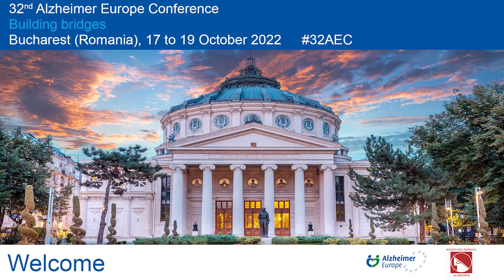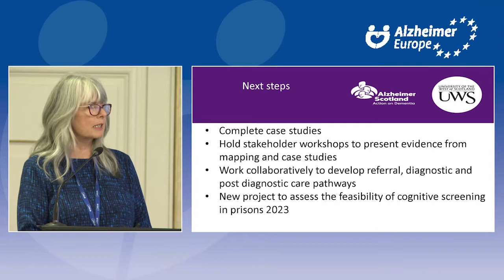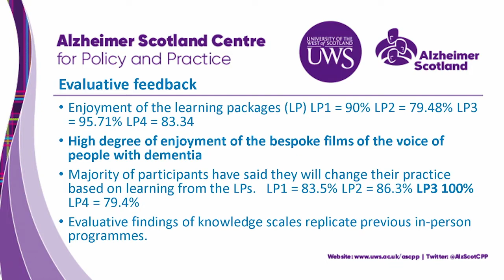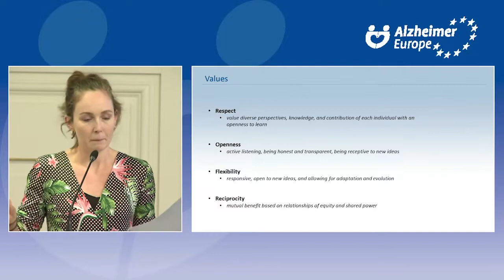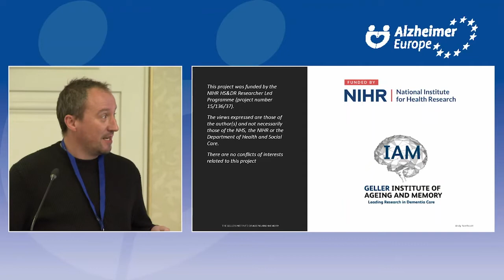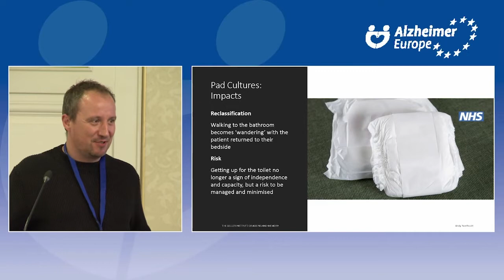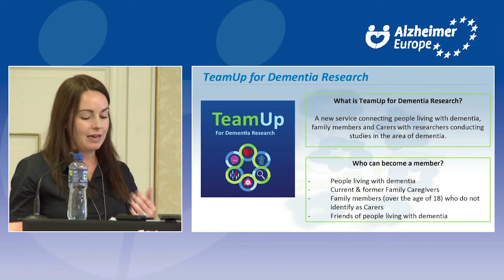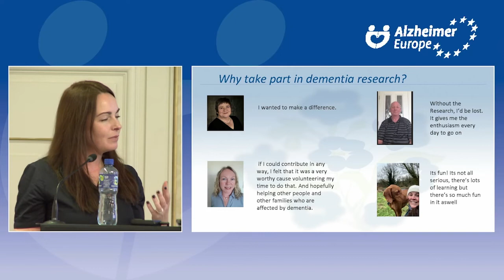Alzheimer Europe Conference 2022 32AEC, P26. Needs and experiences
Chapters
0:00 - Introductory comments by Chairperson: Ana Diaz (Luxembourg)

1:16 (P26-01) The health and care needs of people living with dementia in prison
Rhoda Macrae - University of the West of Scotland, United Kingdom

12:55 (P26-02) People with dementia and their families as digital educators of the health and social care workforce during Covid-19.
Anna Jack-Waugh - University of the West of Scotland, United Kingdom

24:20 (P26-03) Meeting the needs and experiences of people affected by dementia in research: Lessons from the experts
Laura O'Philbin - The Alzheimer Society of Ireland, Ireland

41:11 (P26-04) Pad Cultures: An ethnography into continence care for people living with dementia during a hospital admission
Andy Northcott - Geller Institute of Ageing and Memory, University of West London, United Kingdom

59:38 (P26-05) TeamUp for Dementia Research: Investigating the needs and experiences of people living with dementia who contribute to dementia research.
Cíara O'Reilly - The Alzheimer Society of Ireland, Ireland